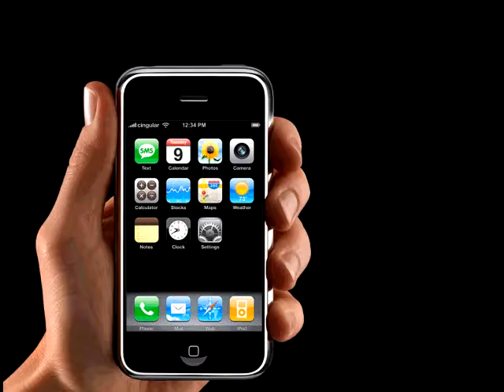Rabbif Flight Quad Indoor Test (Flycam Custom)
В принципе не важно, на каком коде GPL работает мультикоптер Rabbit FC.
Главное что своими функциями квадрокоптер справляется, и очень неплохо.
И еще лампочки у него очень прикольные )))